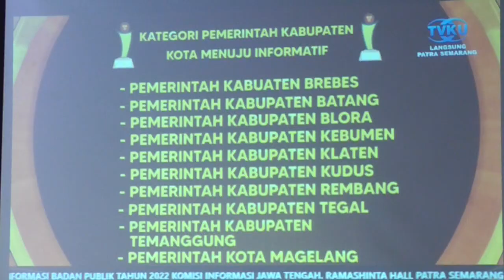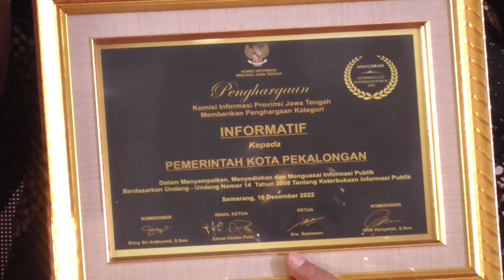KOTA PEKALONGAN MERAIH PENGHARGAAN KIP AWARD KATEGORI INFORMATIF TAHUN 2022